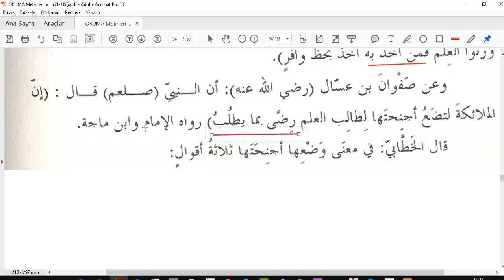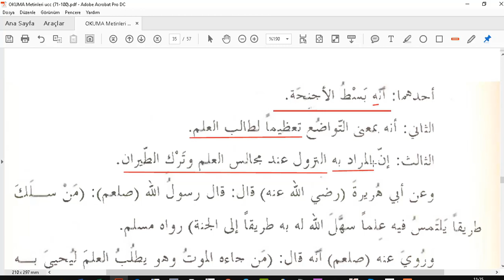Cümle çözümlemeli Modern Metin Okumaları 90 a